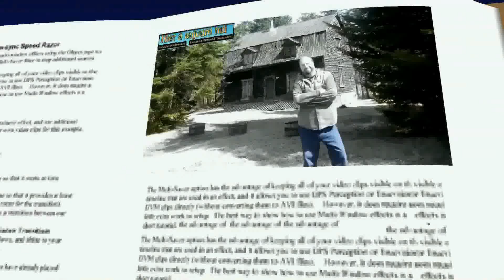Hier à Aujourd hui (Démolition du College de Beauceville 1977)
En août 1894, le Collège Saint-Louis-de-Gonzague voit le jour à Saint-François-de-Beauce. En 1913, il devient le Collège du Sacré-Cœur de Beauceville. En 1904, première municipalité à accéder au statut urbain en Beauce, cette localité n'est-elle pas  la métropole de la Beauce, de 1875 à 1930? Parfois des citadins choisissisent pour leurs enfants des pensionnats de campagne pour la tranquillité et la proximité de la nature.De 1971 à 1977, la Commission Scolaire Régionale de la Chaudière prendra la relève avec les secondaires I et II. L'ancien Collège du Sacré-Cœur est démoli à l'été 1977. (images de Marc Poulin et La Societée du Patrimoine de Beauceville) Merci